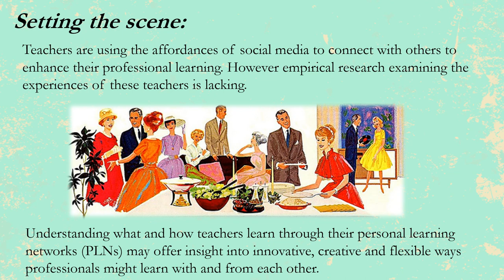VisualiseYourThesis PowerPoint KayOddone QUT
The Visualise Your Thesis competition for Australian universities helps graduate researchers hone and showcase their research communication skills, and promote their research.